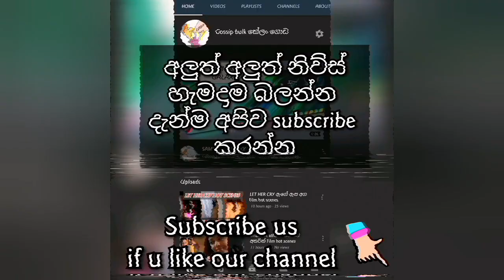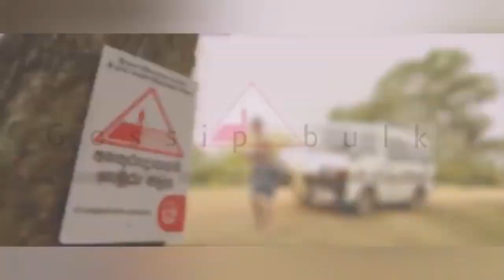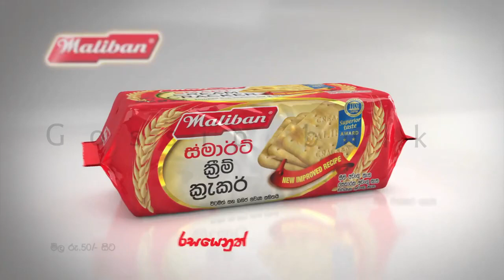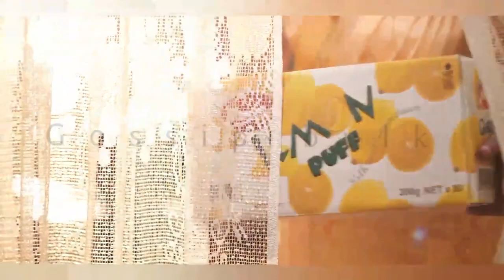Sri lankan tv commercials